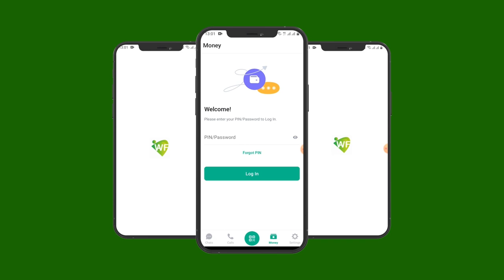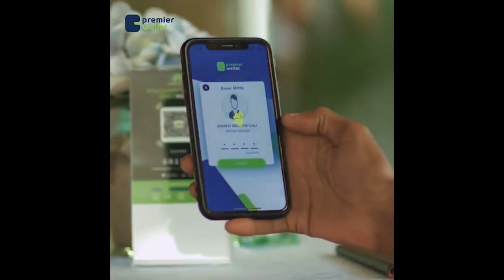Jacaylkii ka bilaabmay Facebook-ga kuna dhamaaday maseer iyo kala-tag. Barnaamijka Sheekooyinka CBA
Jacaylkii ka bilaabmay Facebook-ga kuna dhamaaday maseer iyo kala-tag.